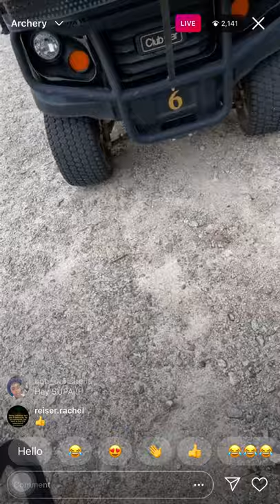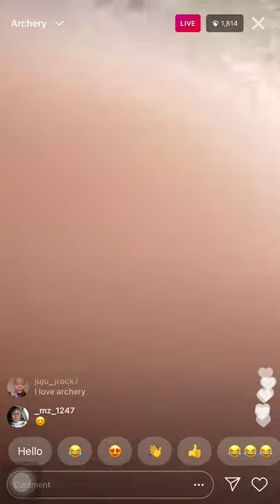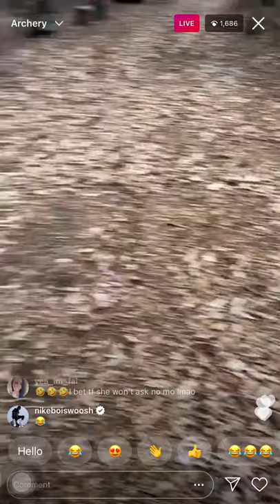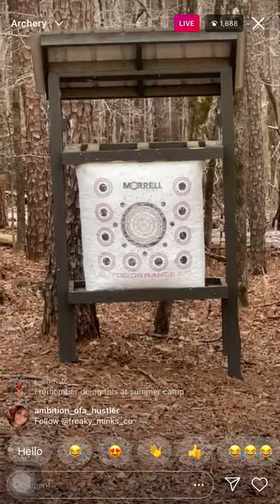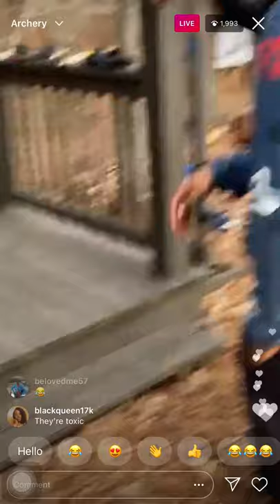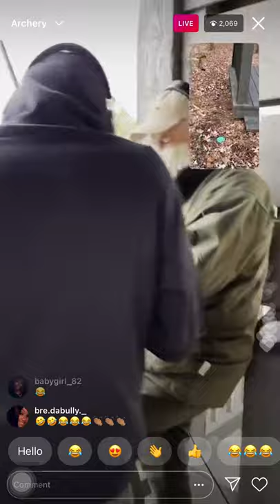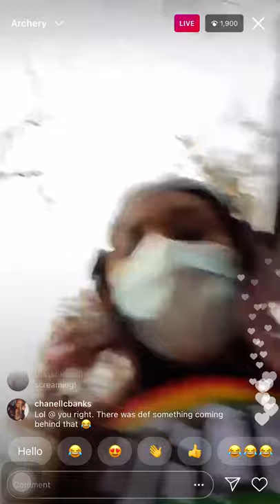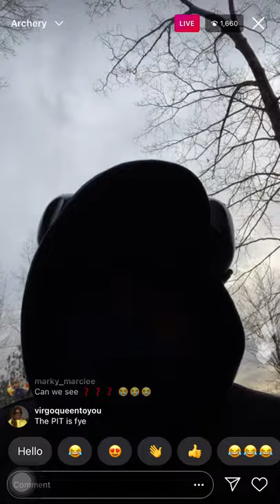SUPA CENT GOES TO THE ARCHERY RANGE 🏹 (1/30/21)